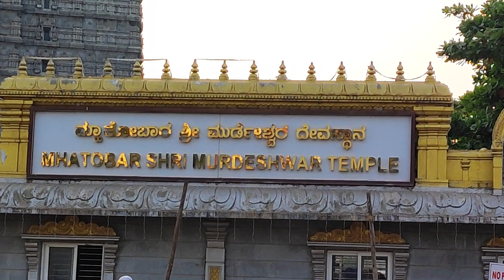Boating in Murudeshwar, Karnataka,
Murudeshwar beach located about 160 KM from Mangalore in North Karnataka is a popular tourist attraction because of the world’s second tallest statue of Lord Shiva, the tall Gopuram of Murudeshwar temple and the availability of decent accommodation near and facing the beach. The feeling that one gets by the site of the giant Shiva effigy looking from the beach, is awe-inspiring. The place is within walking distance from Murudeswara railway station and bus stop. Besides being a tourist attraction, it is a well known pilgrimage center as well in North Karnataka. Other than tourists, hundreds of local population visit Murudeshwar every day for the Darshan of Lord Shiva in Murudeshwar Temple. Unlike every beaches, this Beach is full of water sports and adventure.! You have almost all sorts of small water sports available here. And it's safe to take a ride also. They take good care of yourself and Family with breath taking adventures.  But it needs to be cleaned. The beach is stretched pretty long and one can enjoy the sunset with evening walk. The water is also not so clean to take bath...but above all you can enjoy fullest.